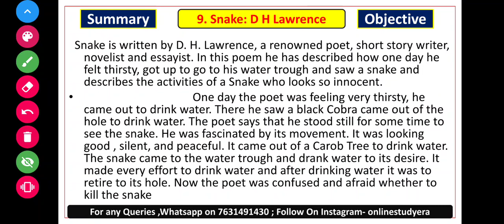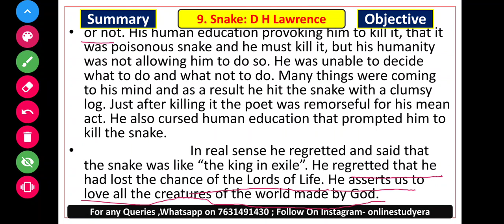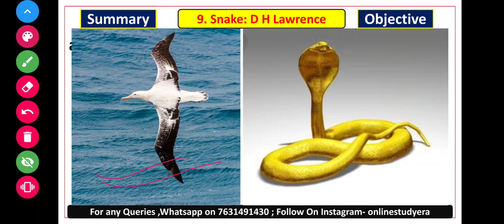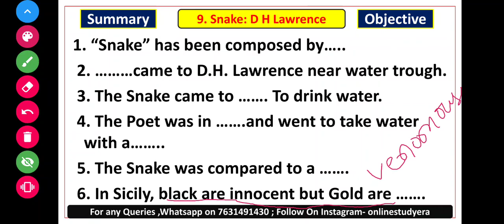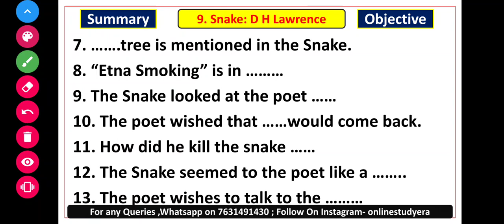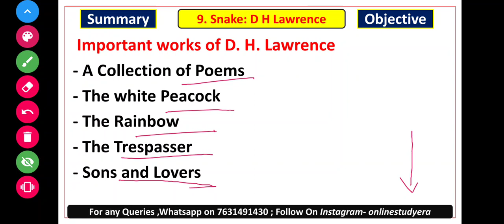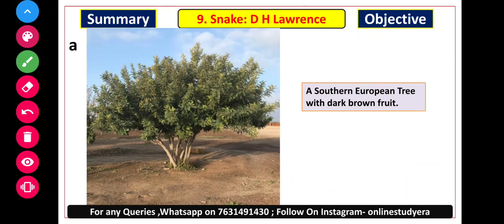9. SNAKE Summary & Objective ; BSEB 12th 2022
Hello Friends In this video we shall discuss Bihar Board class 12th Poetry Lesson 9.- Snake Summary & Objective full discussion.

Follow On Instagram - onlinestudyera

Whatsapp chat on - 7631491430